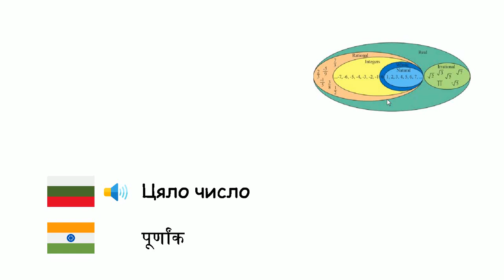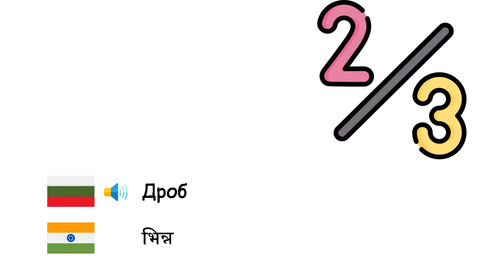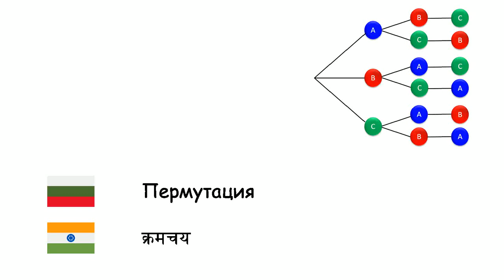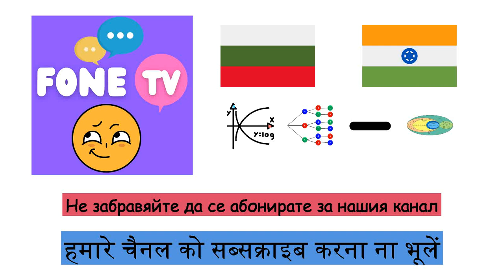Математика (Хинди) (bg-hi)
Fone TV
bg-hi-35
गणित (हिन्दी)
Число - संख्या
Събиране - जोड़
Изваждане - घटाना
Умножение - गुणा
Деление - विभाजन
Степенуване - घातांक
Цяло число - पूर्णांक
Естествено число - प्राकृतिक संख्या
Рационално число - परिमेय संख्या
Реално число - वास्तविक संख्या
Безкрайност - अनंत
Дроб - भिन्न
Логаритъм - लघुगणक
Вероятност - प्रायिकता
Уравнение - समीकरण
Променлива величина - चर
Многочлен - बहुपद
Функция - फलन
Комбинация - संचय
Пермутация - क्रमचय
Множество - समुच्चय
Подмножество - उपसमुच्चय
Празно множество - रिक्त समुच्चय
Матрица - आव्यूह
Процент - प्रतिशत
Квадратен корен - वर्गमूल
Производна - अवकलज
Интеграл - समाकलन
Абак - गिनतारा